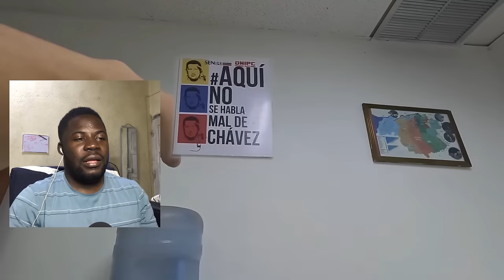A VENEZUELA ESTÁ QUEBRADA E NÃO É BRINCADEIRA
saudações familia.